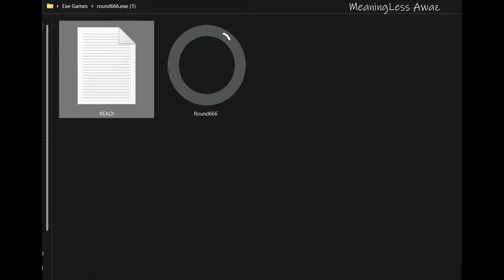Round666.EXE - With all Easter Eggs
Another great classic exe game made by a fan :)